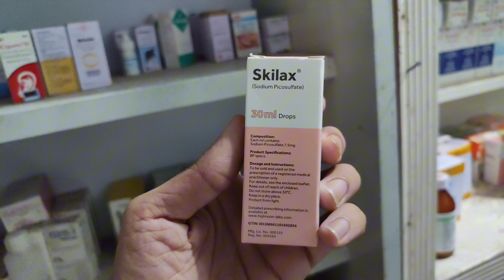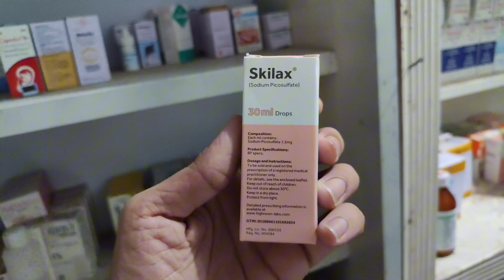Skilax drops uses in urdu - skilax drops for constipation - Uses, Side Effects,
This video is about that is the Skilax drops uses in urdu - skilax drops uses in urdu 30ml for constipation - Uses, Side Effects, Dose @studyonline1.11